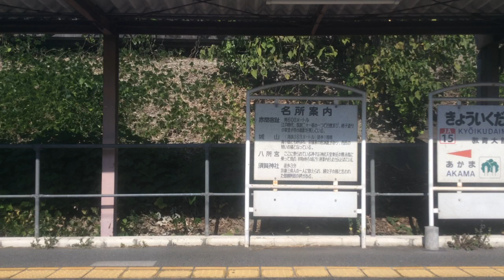【JR九州 鹿児島本線】小倉→東郷 2023.10.31